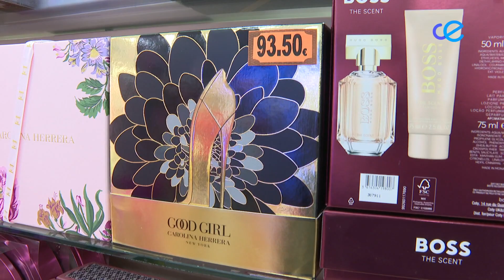Los ceutíes conocen perfectamente a sus madres, el mejor regalo para este domingo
Este primer domingo de mayo se celebra el Día de la Madre y Radiotelevisión Ceuta ha querido comprobar qué saben los ceutíes de sus madres. Y, tenemos que decir, que aprueban con sobresaliente